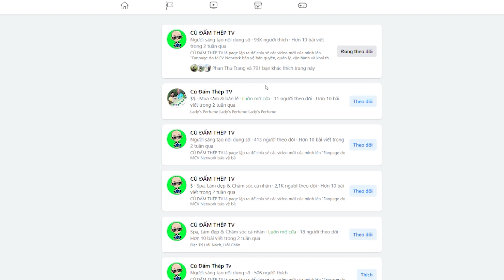SUY SỤP TINH THẦN KHI NGHE SỰ PHỤ BỆNH KHỐI U TRONG NÃO | CHUYẾN XE SỐ 45